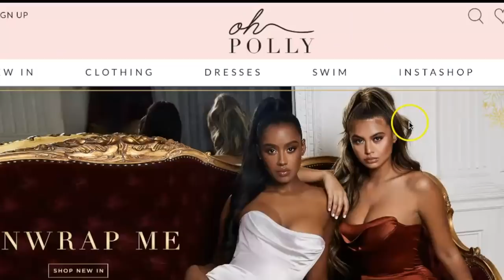OH POLLY HAUL | NYE DRESSES HAUL / TRY ON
HAPPY SUPER HAUL SUNDAY EVERYONE!!! Today I bring to you all an OH POLLY TRY ON HAUL with sooo many dresses perfect for NYE!!! This video was NOT sponsored & I pinky promise all opinions are my own 💕Enjoy & lots of love Mishy ❤️😘

ITEMS MENTIONED -

*Some affiliate links are used and these are marked with an asterixis*  Ultimately this means if you shop using these links I make a small fee from this purchase (let's call it a finders fee)!! 💕Be it this does not cost you any extra!!